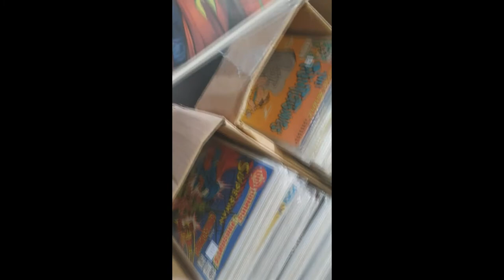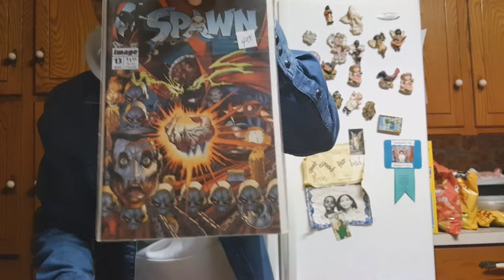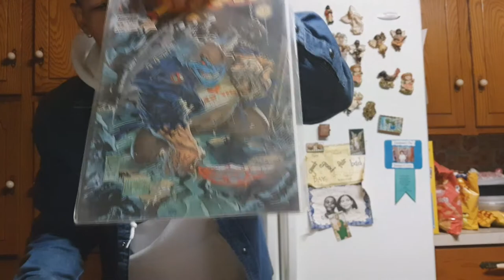Air jordan 9 'University Blue' Pickup Vlog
Out and about today finally got a W on the Apps (Hibbetts to be exact) so ventured out to pick up this pair, and let's see what else happened